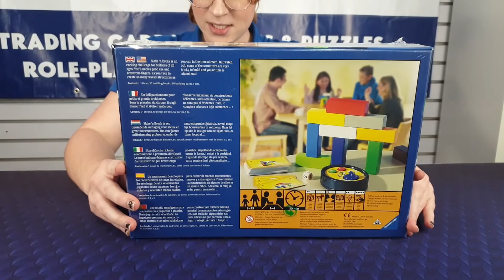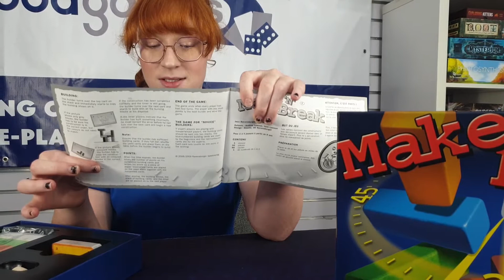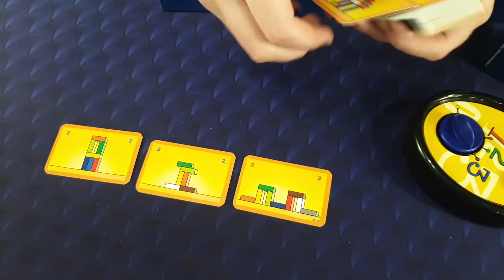Unboxing #14 - Make N Break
Beau has stacks of fun making stacks of blocks from what they found inside the box.  Make N Break!